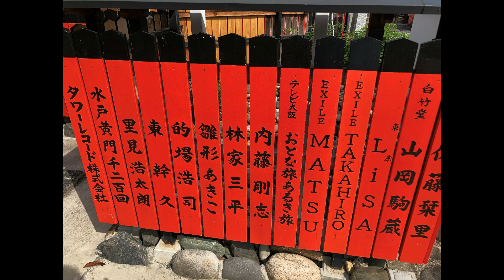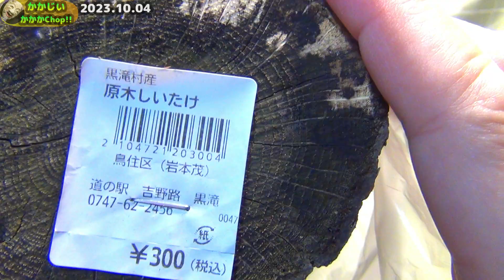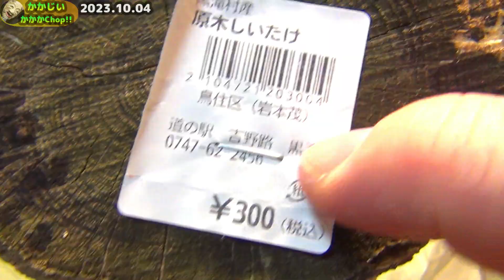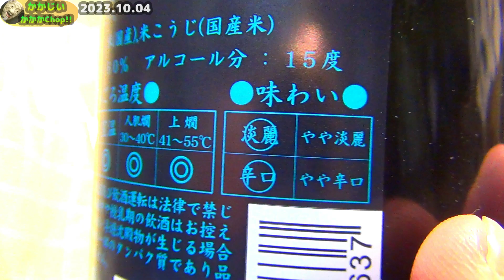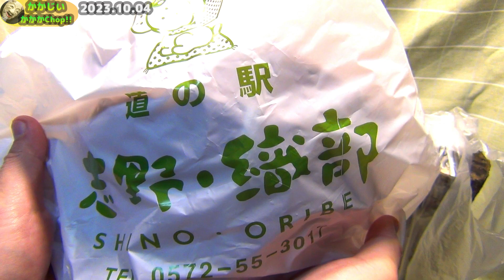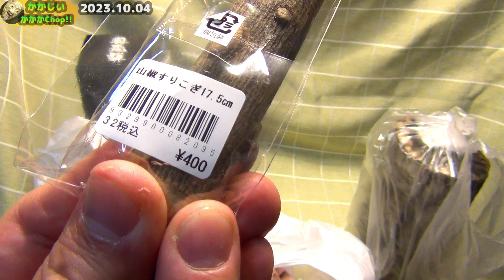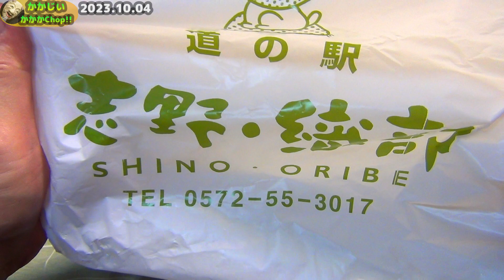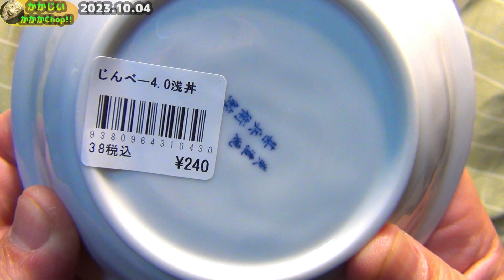不思議体験!? 呼ばれないとたどり着けないパワースポットに突撃！【超かわいい！ 美濃焼 甚兵衛鮫】【椎茸原木】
強行軍で色々回ってきますた(*´∀｀)

ラ・プロヴァンス（最高のケーキと庭園！）

道の駅 吉野路黒滝（しいたけ原木　300円！）